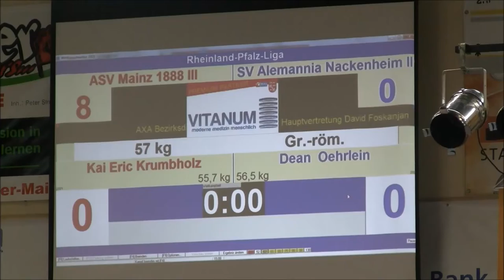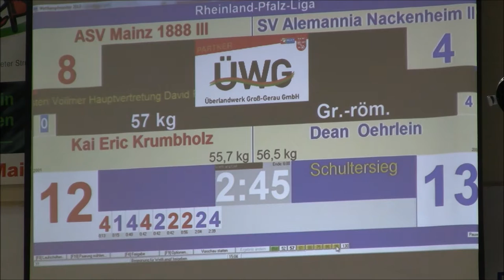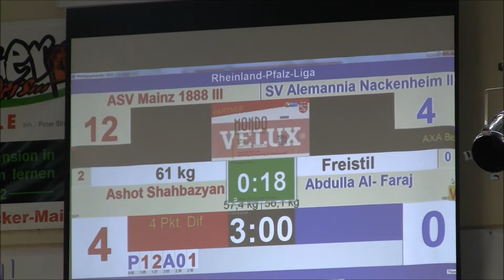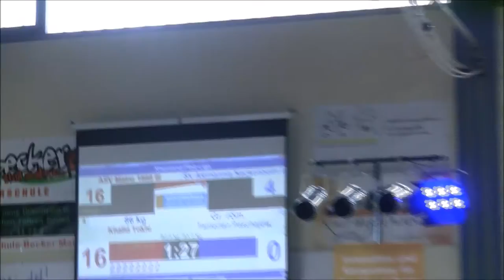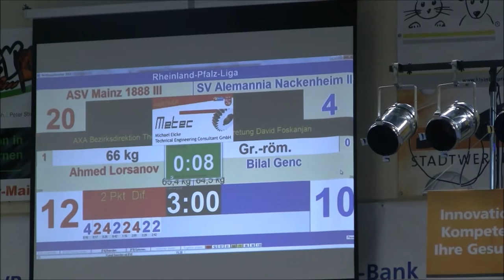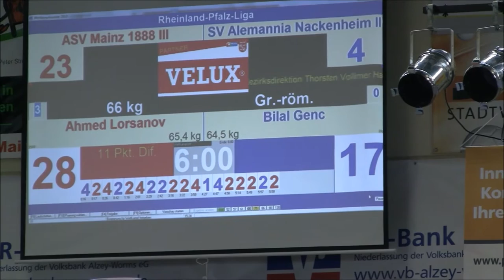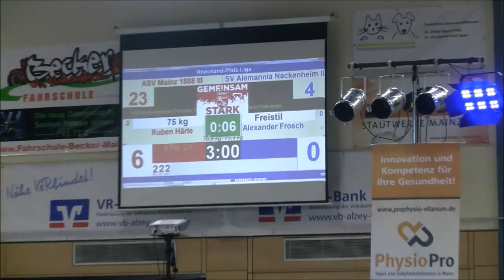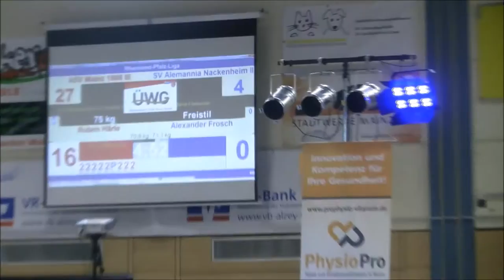Asv Mainz 88 3 - Nackenheim 2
Freistil 52 Burak Demir  4:0 KL 0:0  00:00
Gr.-röm. 57 Kai Eric Krumbholz Dean Oehrlein 0:4 SS 12:13 02:45
Freistil 61 Ashot Shahbazyan Abdulla Al- Faraj 4:0 TÜ 16:0  04:32
Gr.-röm. 66 Ahmed Lorsanov Bilal Genc 3:0 PS 28:17  06:00
Freistil 75 Ruben Härle Alexander Frosch  4:0 TÜ 16:0  04:52
Gr.-röm. 86 Khalid Tokhi Tamerlan Paschajew 4:0 TÜ 16:0  01:27
Freistil 98 Abdallh Karem Abdullah Yilmaz 4:0 SS 8:0  00:27
Gr.-röm. 130 Farouk Karem  4:0 KL 0:0  00:00